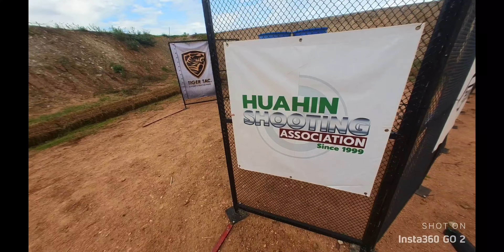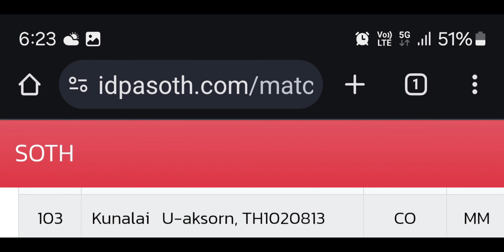OPSD OPEN IDPA Championship Tier3 CO/MM